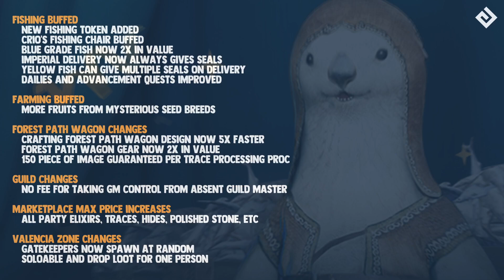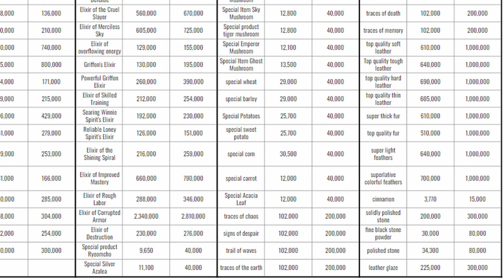🐟 FISHING GOT CHANGES! QoL Life Skill Improvements, Gatekeepers Now Spawn Randomly & more!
We go over the test server patch this week!

Help support the channel by signing up for YouTube Membership to get content early, thanks on every video I upload, and exclusive channel access on the community Discord for as little as $1.99 a month:
00:00 Fishing Changes
01:22 Forest Path Wagon
01:52 Farming Changes
01:58 QoL Changes
02:29 Gatekeeper Change
03:06 Outro